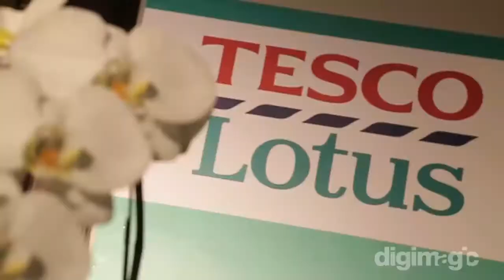Tesco Lotus Press Launch @ Thailand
Creating a unique and memorable experience with an interactive play between a live actress and a lifelike hologram of herself.